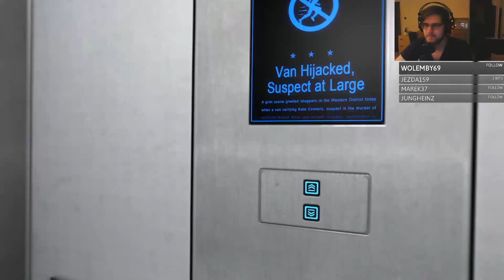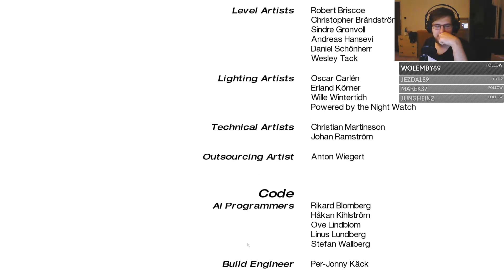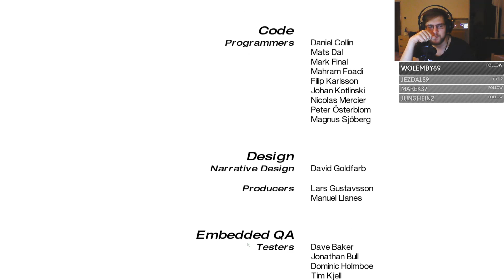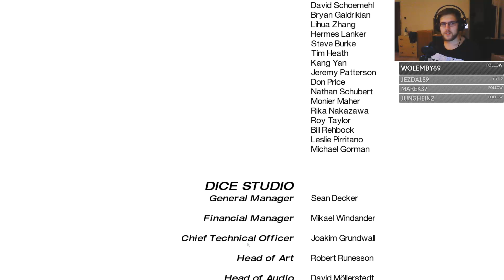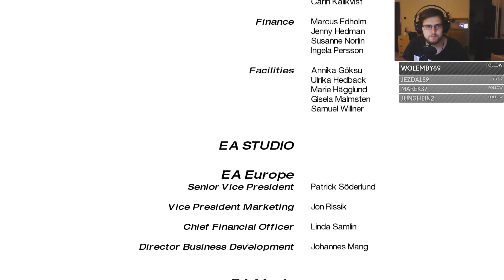Parkour nebo zbraň? | Mirror's Edge #4 | finále